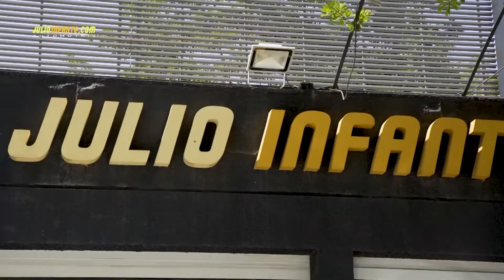Amazon One para pagos, avion solar, virus en Whatsapp Xiaomi, Apple car, JC Berner y Avatar 4k y 3D